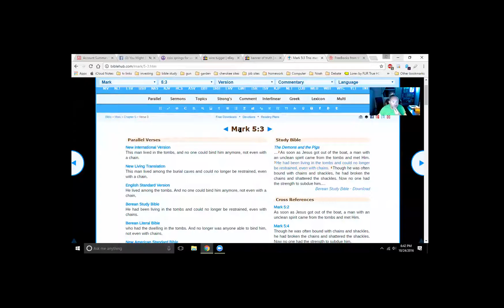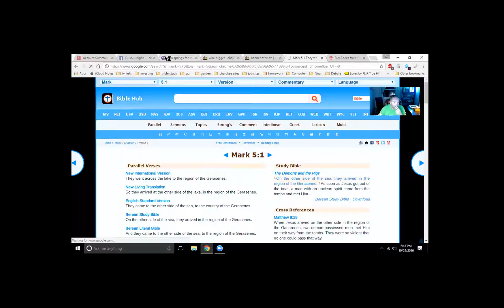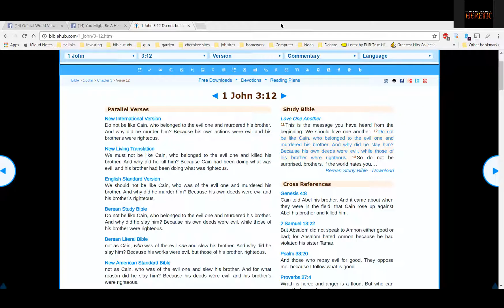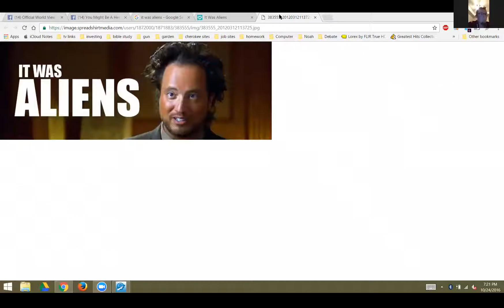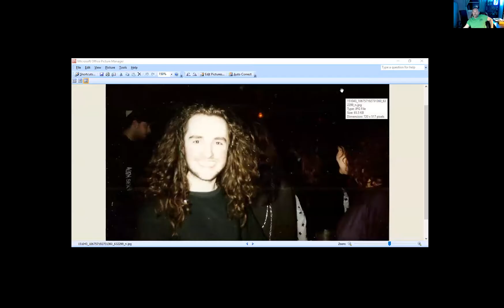debate coverage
Caleb and Brandon join us tonight to discuss their debate, love these guys